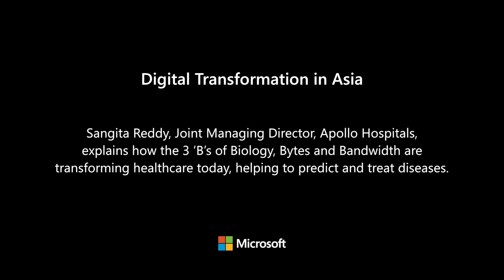Apollo Hospitals India: The 3 Bs of Healthcare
Sangita Reddy, Joint Managing Director, Apollo Hospitals, describes the foundations that are enabling  digital revolution in healthcare as the 3 ‘Bs’ - Biology, Bytes, and Bandwidth.